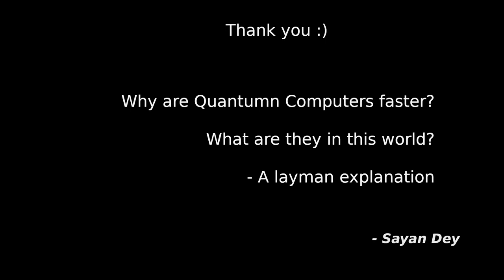From Cbits to Qubits: Quantum Computers for Engineers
1. From Cbits to Qubits: An introduction video on Quantum Computing
Explaining how qubits actually work faster than classical bits

Contents:

Intro

QC is faster than classic computing
1. How much faster? 2. and Why faster?
Example: Unordered search by Grover's algorithm

Counter intuitive?

How it works then?
What is the catch?
Well the catch is: parallel worlds

Information collected from multi-universes

Why don't we use quantum computer everywhere?